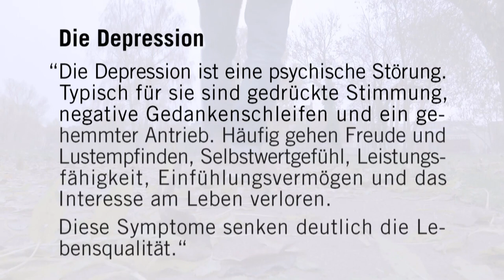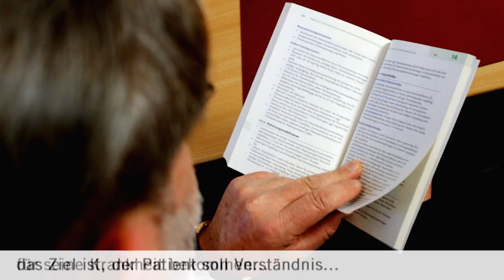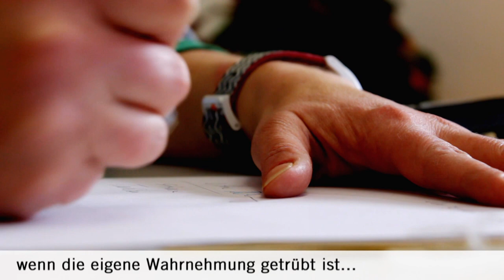Depression - Lebenskrisen überwinden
Depressionen sind schwere Erkrankungen der Stimmung, des Gemüts, des Schlafes. Auswirkungen können fast alle Lebensbereiche betreffen. Depressionen sind gut behandelbar mittels Psychotherapie, Pharmakotherapie sowie ergänzenden Therapiemitteln. Der Film aus dem Asklepios Fachklinikum Lübben zeigt beispielhaft typische Symptome der Depression und zeigt einen Weg aus der Depression durch Behandlung auf.